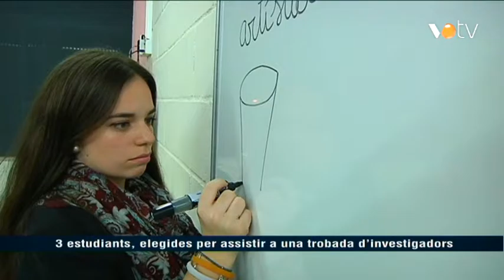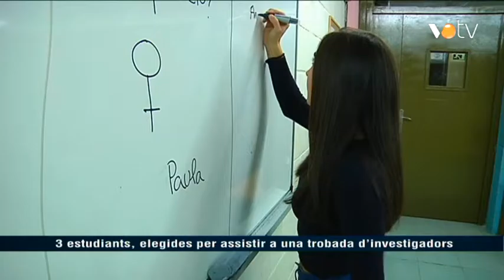VOTV - 3 estudiants, elegides per assistir a una trobada d'investigadors